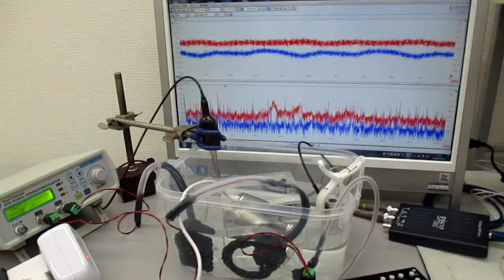超音波の音圧測定解析システム（発振制御実験） Ultrasonic-labo